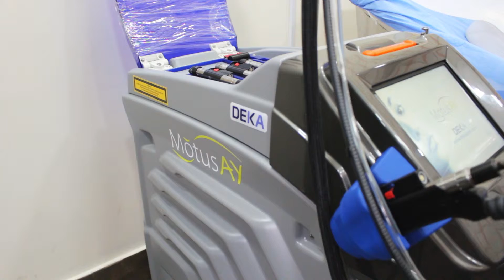الدكتوره ريم القضاه deka